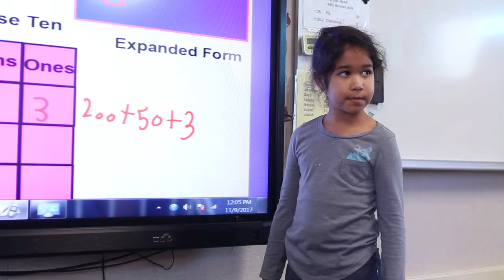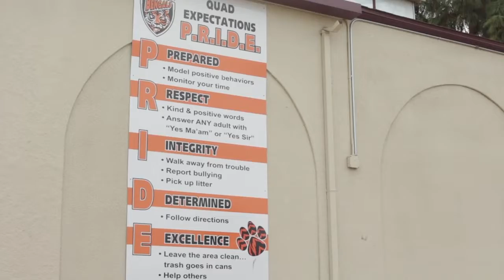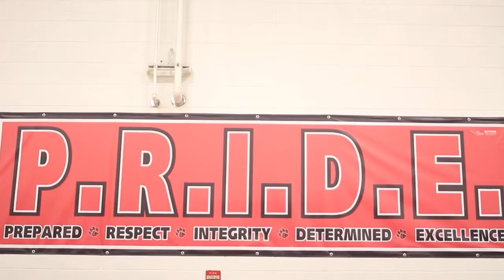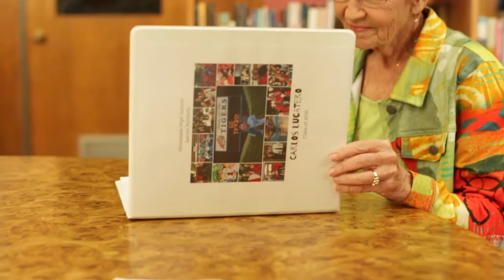An Introduction to Woodlake Unified School District